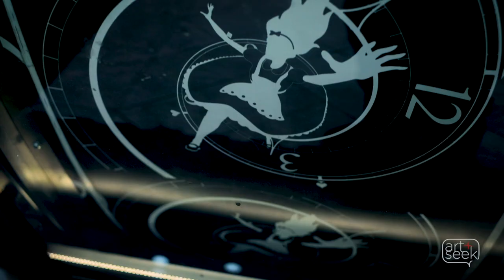‘Loop’ - Fort Worth’s New Interactive Art Installation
‘Loop’ is a new interactive public art installation that’s rolled into Fort Worth. The artwork is on view at Burnett Park. And it’s 12 circular-shaped, hand-powered machines light up, play music and project moving animated images.

The work was a collaborative effort of the artists Olivier Girouard, Jonathan Villeneuve and Ottoblix. It was originally created as part of the Luminothérapie at the Place des Festivals in the Quartier des Spectacles in Montreal in 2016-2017. But it was brought to North Texas by Downtown Fort Worth, Inc.